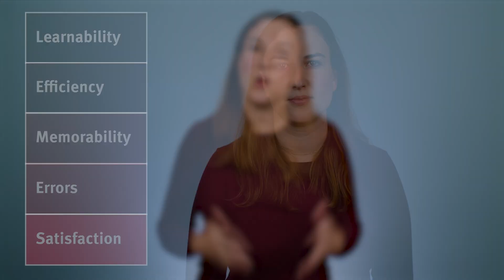Usability 101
Usability assesses how easy user interfaces are to use. Usability is defined by 5 quality components: learnability, efficiency, memorability, errors, and satisfaction.